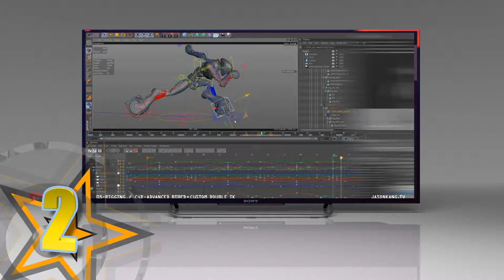BOMBA NA WEB 026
No número cinco, se a gente colocou o SINGULARITY do The Bicycle Monarchy. É pra moçada  entender como é que são feitos os efeitos especiais e a composição da bagaceira. Se liga no composto atômico que aparece no resultado.

No número quatro, as lampadinhas animadas do Selfillumination, divertido short do André Kutscherauer, que fez a imagem mais conhecida dos computacionautas, mas paradona. Agora ela se mexe. Vai vendo.

No número três a gente dá um topada na sugestão do Jefferson Andrade, amigão desta coluna.
É o Zootopia's Fur Technology, da Engadget, que fala dos pelinhos de personagens da Dysney e afins. Vale conferir os peludinhos; se liga aí.

No número dois a gente aproveita o climão e confere o Sprintro Breakdown do Jason Kang. Sensacional animação do Cinema 4D e companhia boa, como o Maya e o Motion Builder.

E no primeirão de hoje de todos os tempos agora está o sensacionoso Ghost in the shell virtual reality diver de Shinichi Yamamoto. Se liga no troço que é pedreira.